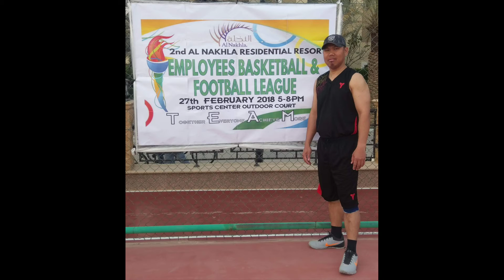Ang buhay OFW